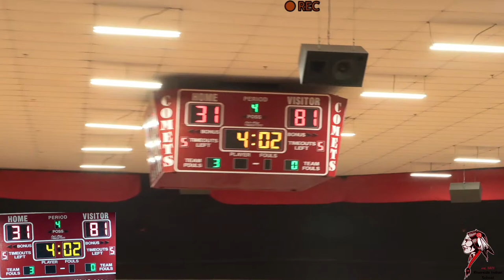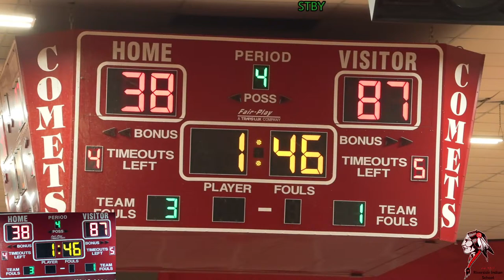2024/02/17 Hinton vs RIS Girls DISTRICTS STREAM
Hinton vs Riverside Indian School Girls in 1st round of District 1 of Class 2A State Playoffs at Hinton, OK.
Timecode:

0:00 - 1st Quarter
14:55 - 2nd Quarter
30:56 - 3rd Quarter
43:11 - 4th Quarter

Score: Hinton 42, RIS 89.

Equipment used:
Canon XF605 Camcorder
Boya BY-BM6060 Condense Mic
Mac Laptop
CamLink 4K

Done.